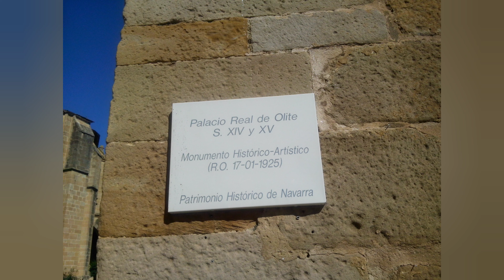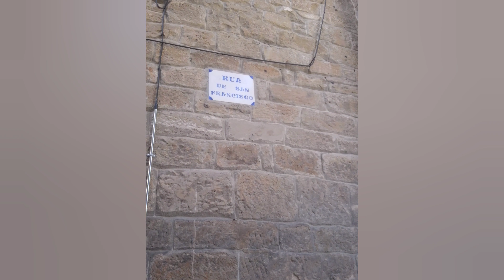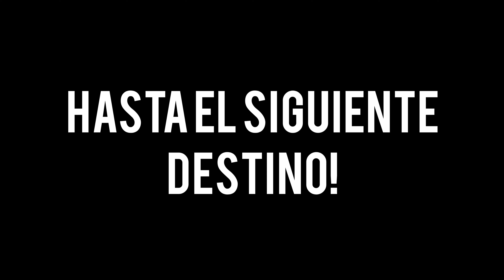CASTILLO DE OLITE (NAVARRA)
UNO DE LOS PRIMEROS VIAJES QUE HICIMOS ESTANDO EN EL NORTE.
OCTUBRE 2015.

🔺FACEBOOK: Dos Andaluces por el Norte
        PARA DIRECTOS: @Dosandalucesporelnorte_